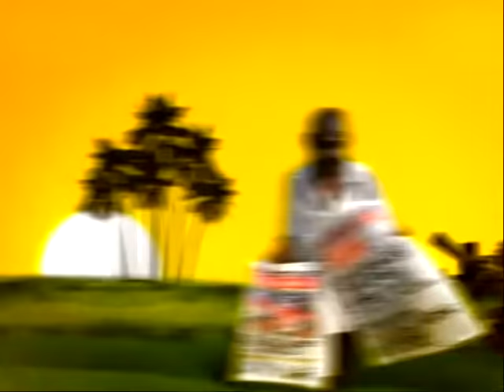Investing in the youth - Afisem on Adom TV (9-3-16)